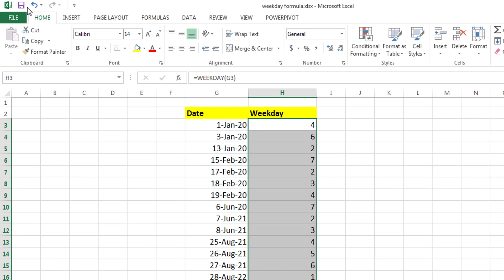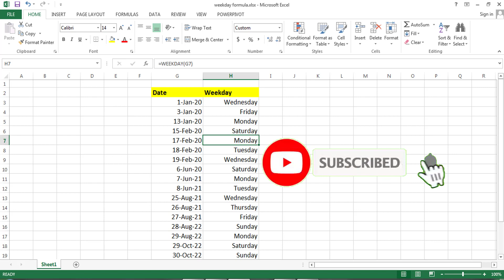Ms-Excel - Excel Weekday Formula Hindi | How to use Weekday Function in Excel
इस वीडियो में आप Weekday Formula सीखेंगे , Weekday Formula से आप ये जान सकते है की कौन सी तारीख को कौन सा दिन है

In this video, you will learn how to use weekday function in Ms Excel. Weekday function is used to find the day of a particular date. This function can be used in a variety of ways when tracking the day for the date. While dealing with sales data, analytics data, research data building an attendance sheet oh working with order sheets you will find this function very handy.

अगर आप विडीओज़ share करेंगे तो हम सब कुछ नया सीखेंगे!
आप के likes से मेरा मनोबल बड़ता है, आपके share करने से मेरा और Videos बनाने का हौसला बन जाता है